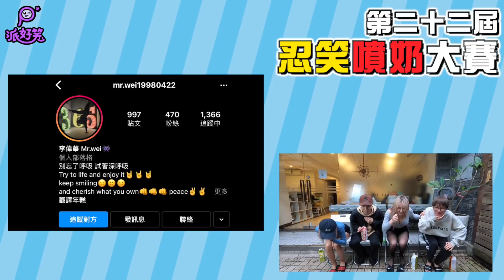第22屆【忍笑噴奶大賽】忍不住阿嘿顏 網友投稿全場噴 ft.泥泥學姊 賓漢玩玩具 魔術Davio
新年快樂！各位幽默的忍笑粉絲們🧧
你們投稿真的越來越狠 真的是要讓我們噴爆你們才肯罷休？

每星期三跟某一天都有新影片『 派好笑＆派開箱＆忍笑噴奶 』